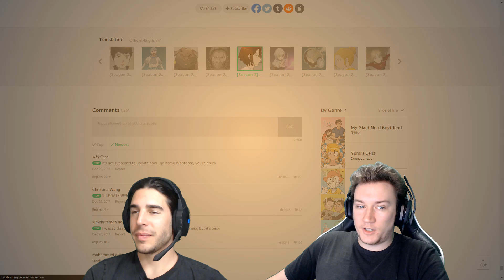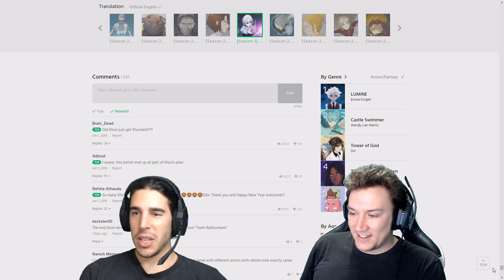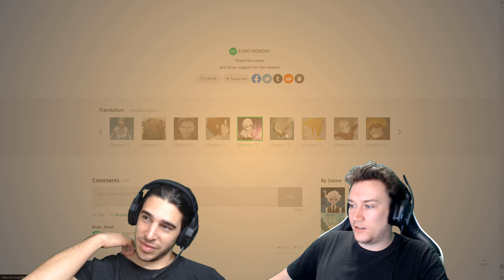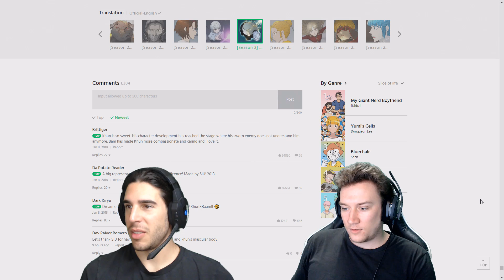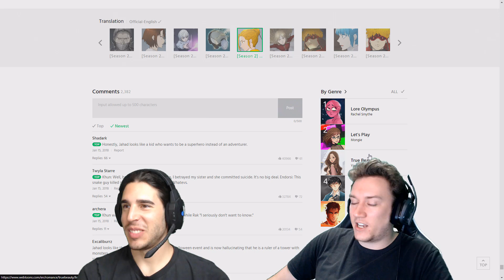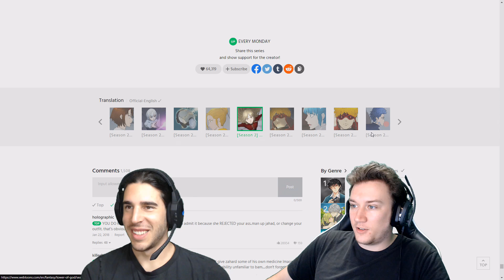Tower of God Chapter 361-365 - KING.. OR MONSTER? Live Reaction (S2 281-285)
Khun Edahn is looking CLEAN in his Data human form, but seems to be planning something against Young Jahad, Meanwhile Team Bam continues to advance through the different stages of the hidden floor...  Join MAGE as we continue to catch up to Tower of God!

We've got a new Discord channel setup, you can get notifications of videos or streams, discuss and Post memes about the content we're currently reading through: